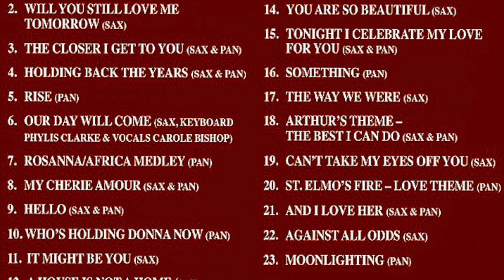Our Day Will Come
Our day will come, Ian Bishop Tenor Sax, Phyllis Clark Keyboard, Carole Bishop Vocals